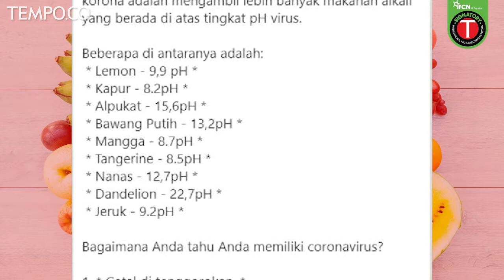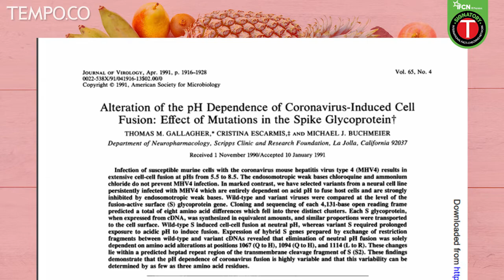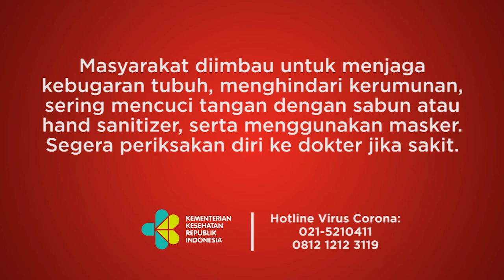[Cek Fakta] Benarkah Virus Corona Bisa Dibunuh dengan Konsumsi Makanan Alkali?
TEMPO.CO - Pesan berantai yang menyebut virus Corona Covid-19 memiliki derajat keasaman (pH) 5,5-8,5 beredar di WhatsApp pada Kamis, 2 April 2020. Menurut pesan itu, dengan derajat keasaman tersebut, virus Corona bisa dibunuh dengan konsumsi makanan alkali yang mengandung pH lebih tinggi dibanding pH virus. Apa benar konsumsi makanan alkali bisa membunuh virus Corona Covid-19?